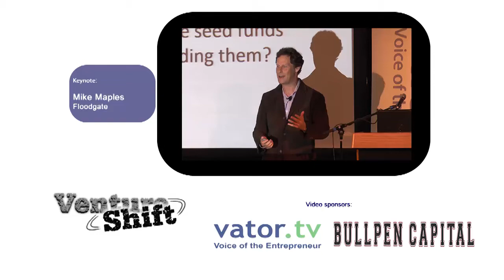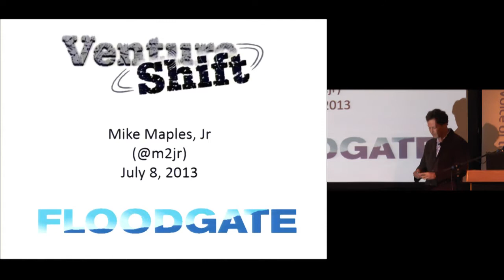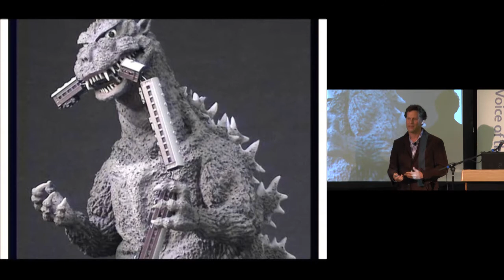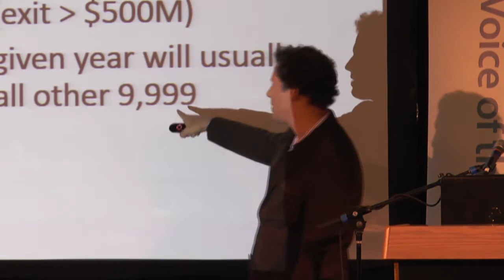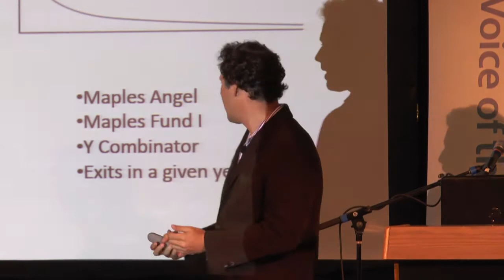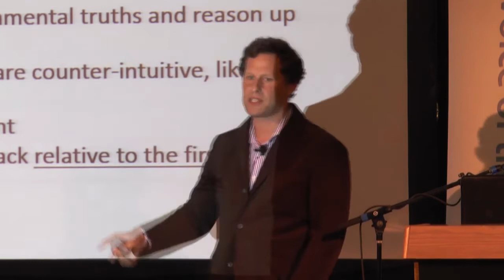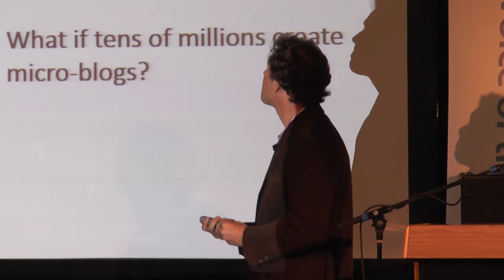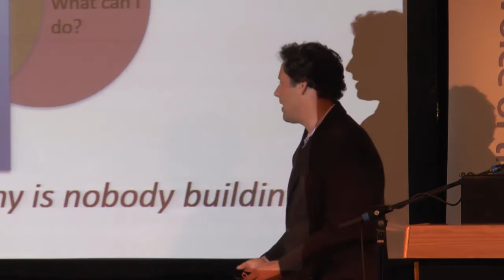Venture Shift Keynote: Mike Maples (FLOODGATE)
Mike Maples (FLOODGATE)